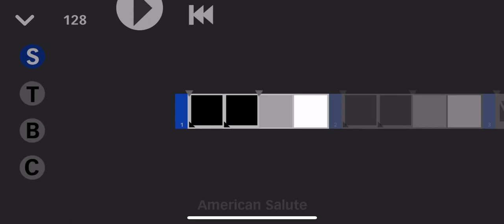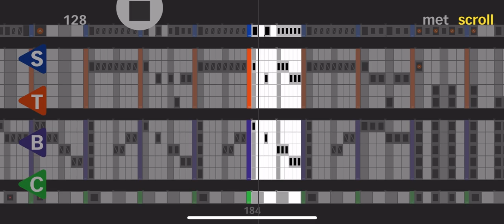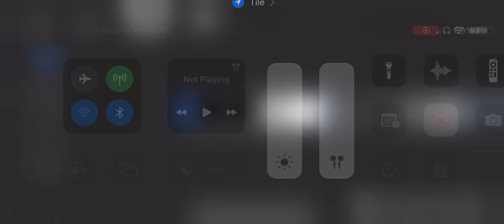"American Salute" Drumline Parts for "Salute to America's Finest" (Arranged Mike Huestis)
As played by the American Fork Drumline and American Fork High School Marching Band

Created with Ensemble Composer